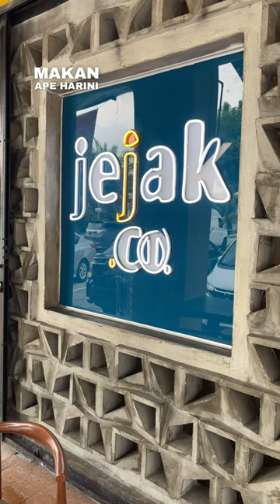Don't say we didn't warn you. Shellout Asam Pedas here is so uniquely delicious and addictive.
Mantou Crispy makan dengan siput sedut chili creamy terpaling special di Sg Buloh. Shellout asam pedas memang pedas dan yummy.

📍Jejak.Co
37-G, Jalan DC 4/1, Desa Coalfields, 47000 Sungai Buloh, Selangor

⏰ Isnin - Jumaat : 12.30 pm - 10.30 pm
Sabtu - Ahad : 9 am - 10.30 pm